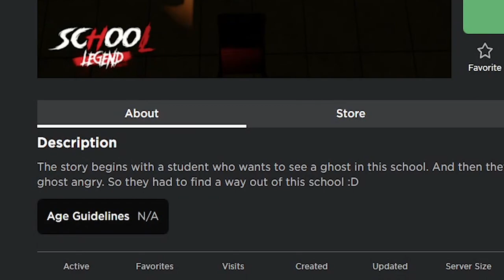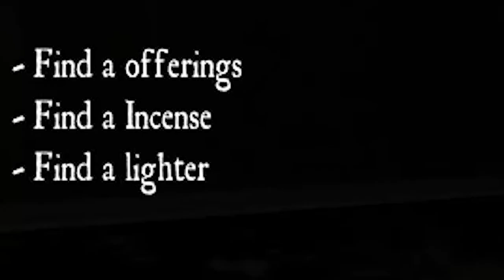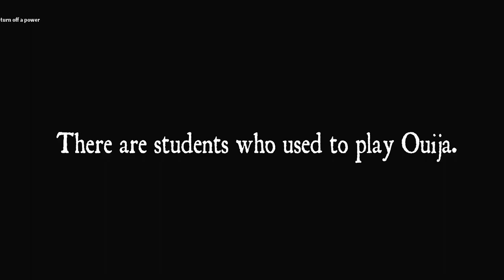A SCARY THAI HORROR GAME... | School Legend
Don't play it if you not not- the bravest ...